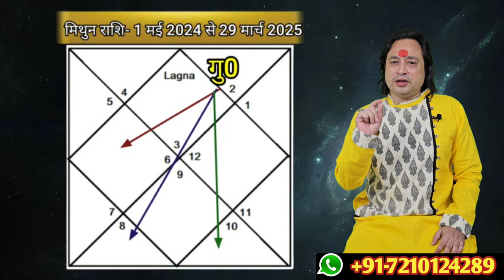मिथुन राशि के लिए गुरु राशि परिवर्तन ll Mithun Rashi May 2024 ll Astro aaj